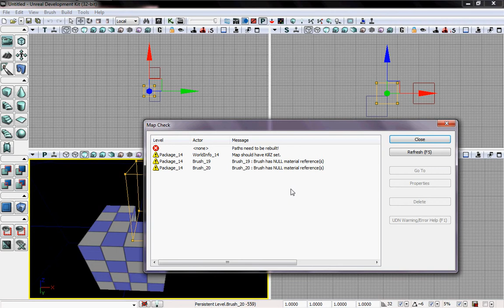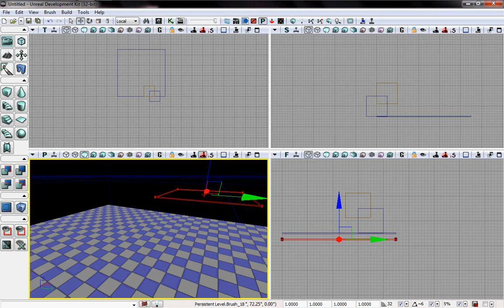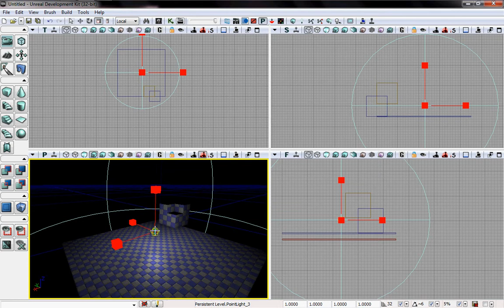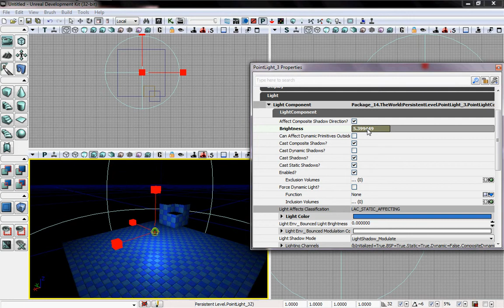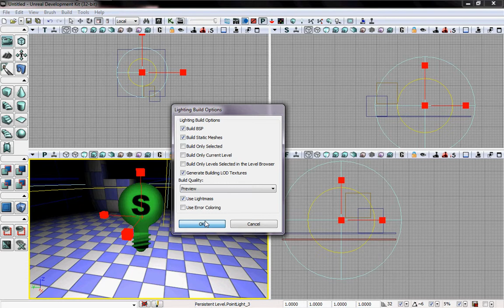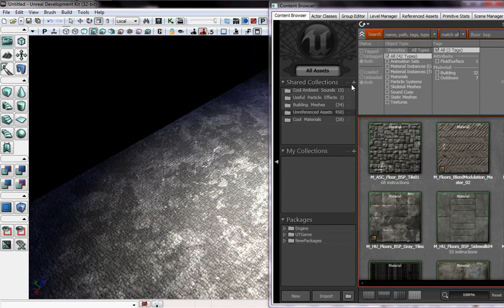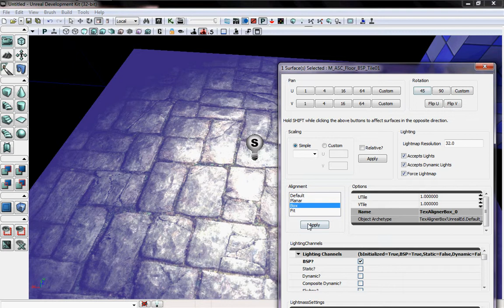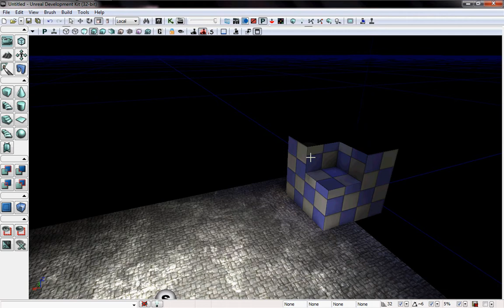AboutCG UDK Basic Workflow 02 如何创建简单的场景 By Taorenxian